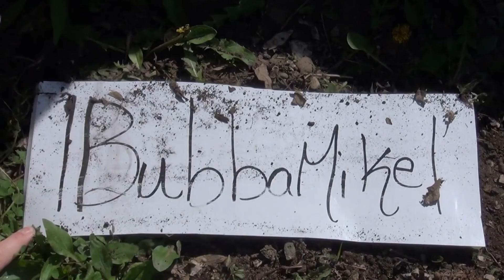Can I Just Have ONE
They smell good, look good, can i just have one.
NO my Willpower and determination will not let me

¶BubbaMike¶  YEAH

If you liked the video, be sure to check back.

1Bubbamike1 Production